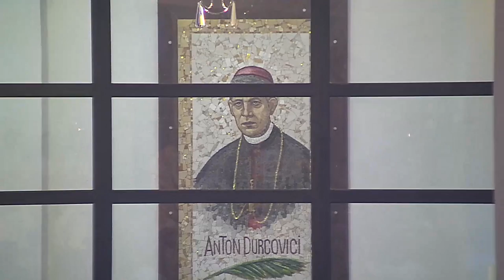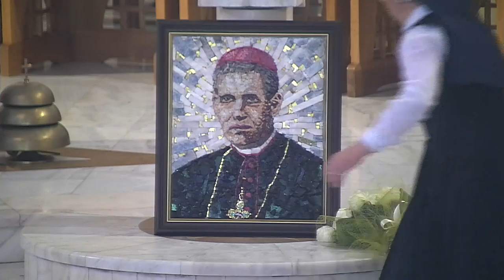Iasi (catedrala): Liturghie la 1 an de la beatificarea ep. Antond Durcovici (17 mai 2015)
Iasi (catedrala): Liturghie la 1 an de la beatificarea ep. Anton Durcovici (17 mai 2015)